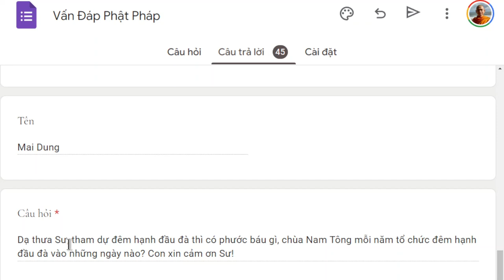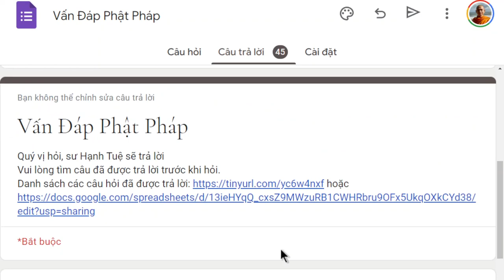1494. Phước báo đầu đà